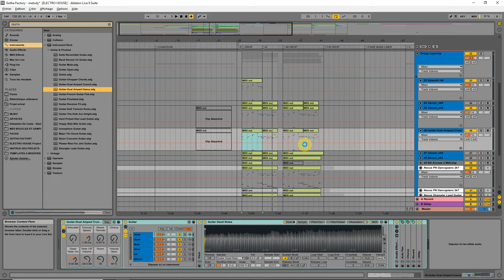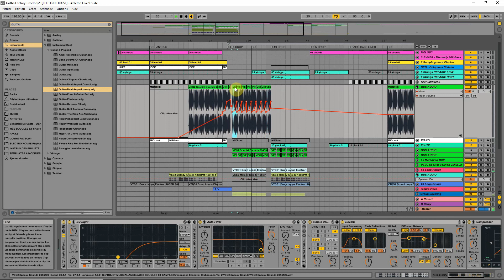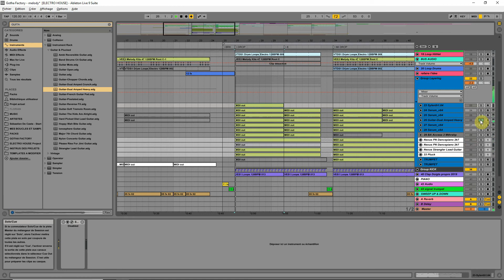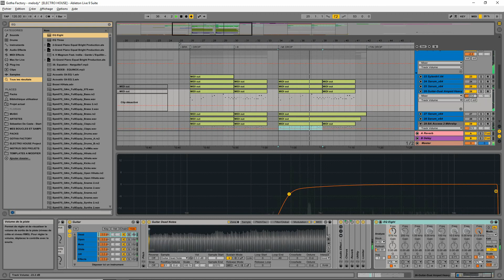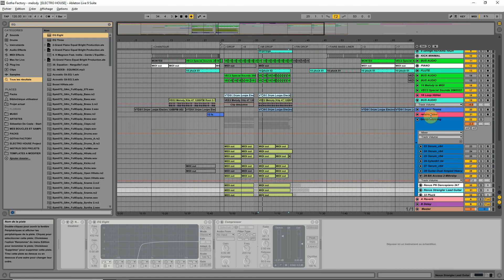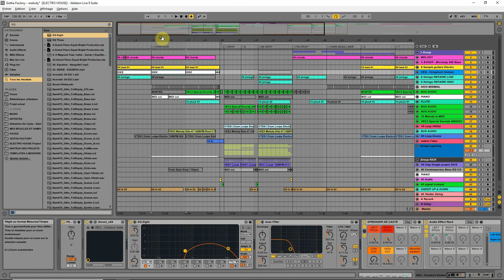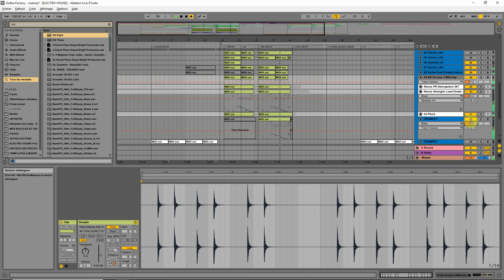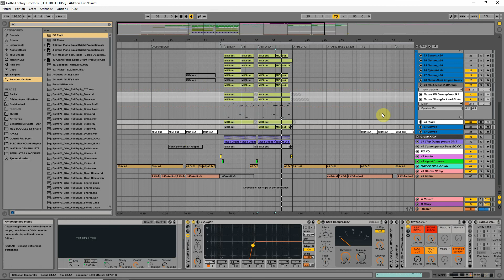Travail sur un Track de Gotha Factory - Avec Explications Ableton Mixage